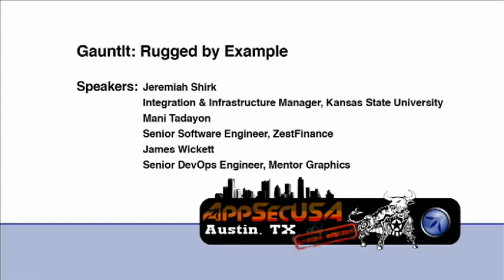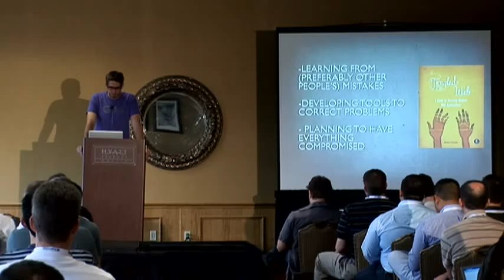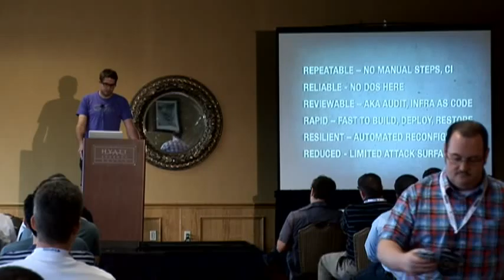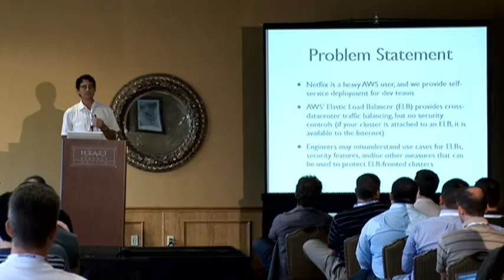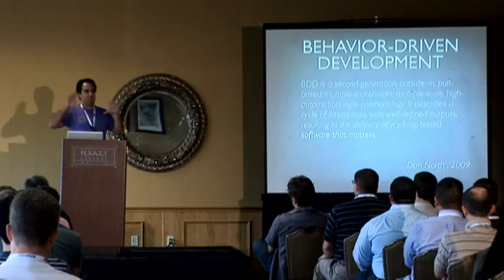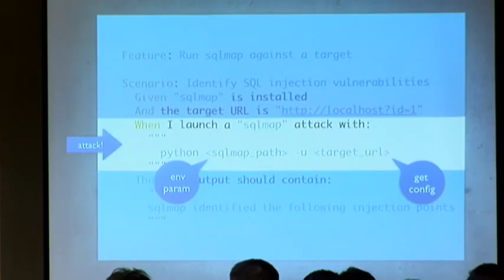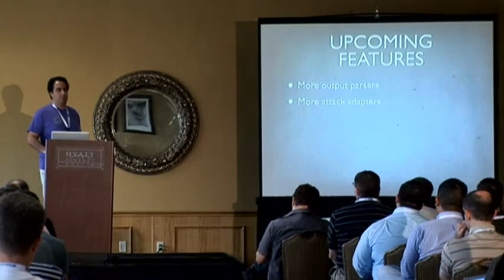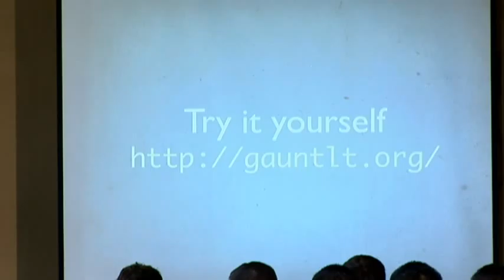OWASP AppSecUSA 2012 Gauntlt Rugged by Example